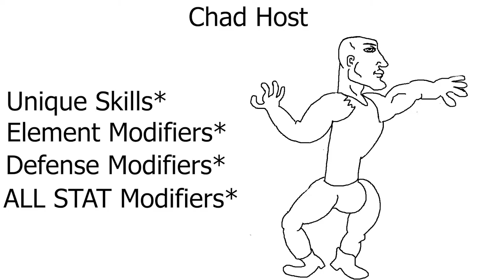youtube video #-FyBROcjEdo